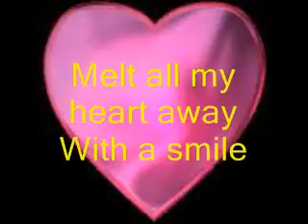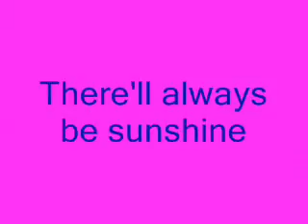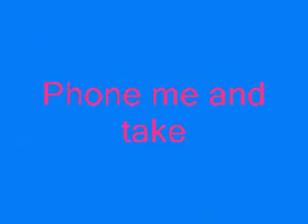11 October 2016